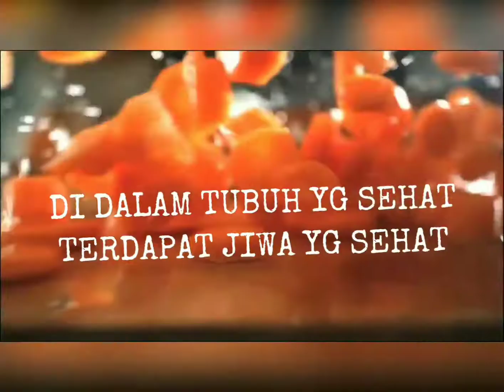SIAPKAN ORDERAN NASI AYAM RENDANG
DI MANA ADA KEMAUAN DI SITU ADA JALAN
MENCARI SESUAP NASI ITU PERLU USAHA
REZEKI TIDAK DATANG DENGAN HANYA DUDUK DAN TUNGGU TETAPI HARUS BERUSAHA